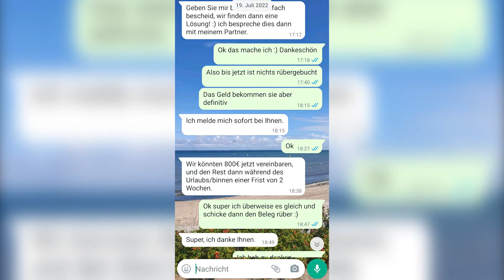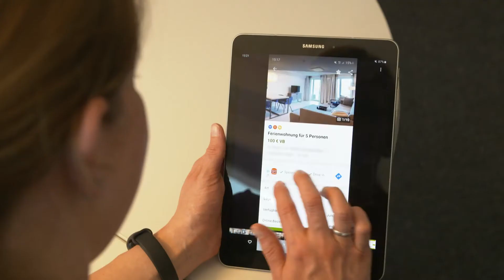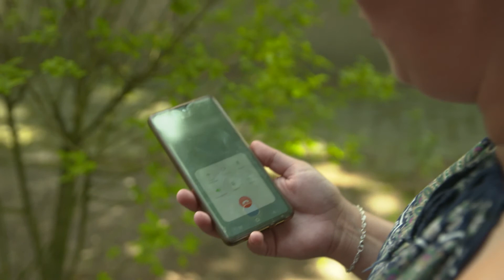Fünfköpfige Familie mit falscher Ferienwohnung betrogen | Kamera Zwei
Es sollte ein schöner Familienurlaub auf Rügen werden, doch die schöne Ferienwohnung aus dem Internet existiert gar nicht. „Es war so schlimm, als wir ankamen, vor allem für die Kinder, wir hatten uns so lange auf den Urlaub gefreut“, bricht Mutter Linda in Tränen aus. Die angeblichen Vermieter sind nicht mehr zu erreichen. Die Familie will zusammen mit unserem Kamerateam die Betrüger zur Rede stellen, doch die sind an der angegeben Adresse nicht anzutreffen.